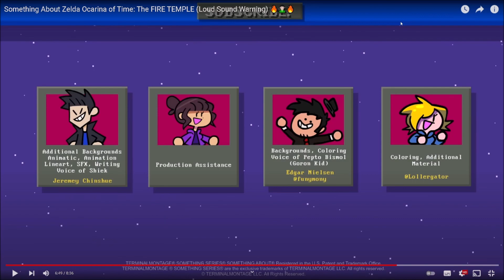Die Maltibande Reagiert auf Something About Zelda Ocarina of Time: The FIRE TEMPLE TerminalMontage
Mein Equipment!

►Go Pro